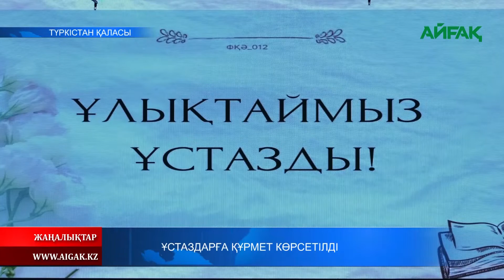04.10.2022 Ж. ҰСТАЗДАРҒА ҚҰРМЕТ КӨРСЕТІЛДІ